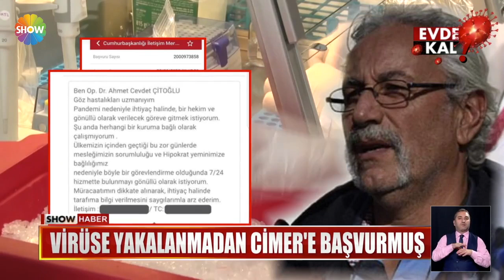Herkesi duygulandıran başvuru